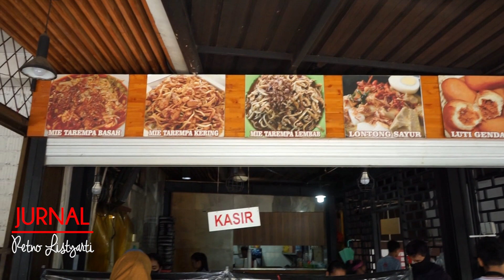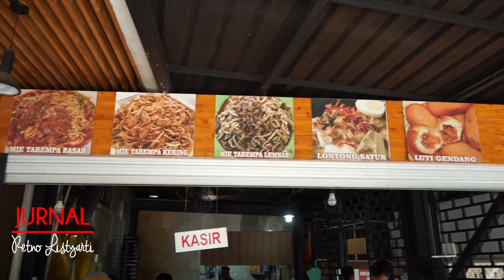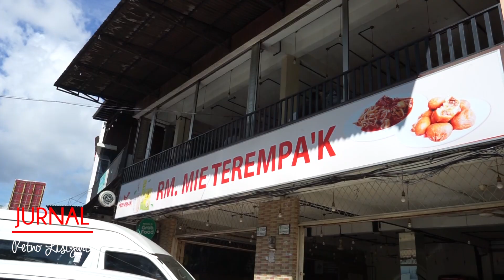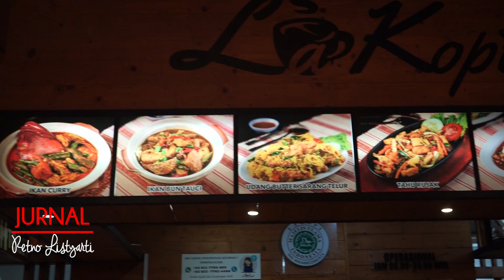Menikmati Coklat Hangat & Pisang Keju Di La Cofe Serta Luti Gendang Di Mie Tarempa Batam Center